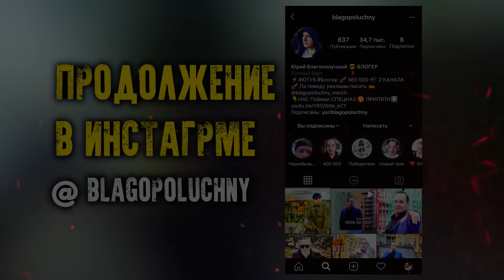НАПАЛИ НА ШКОЛЬНИКА и ЗАБРАЛИ АЙФОН. ГОПНИК УКРАЛ IPHONE 12. РАЗБОРКИ С ГОПНИКАМИ ЗА АЙФОН 13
⚡️ Разборка с местными гопниками закончились этим, что достал главный гопник? он пытался забрать айфон у школьника, пришлось догнать его и проучить, смотри что было с этими беспредельщиками на их районе, и не забывай что продолжение на моём 2-м канале

2 канал @BlagopoluchnyLife